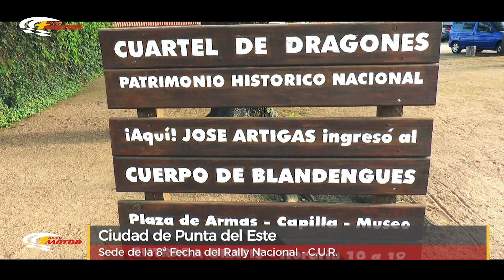Clip ciudad y Clasificatorio nocturno Rally de Punta del Este 2017